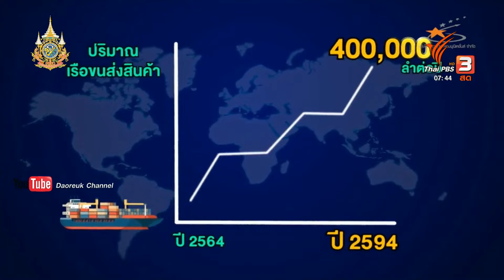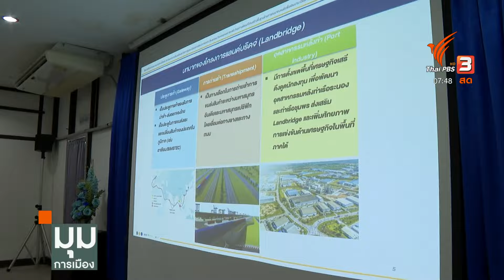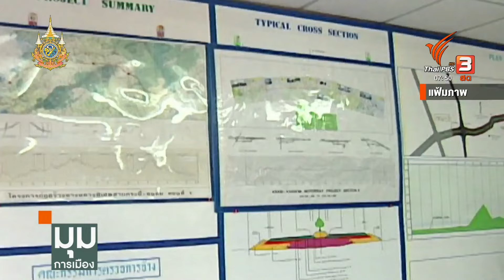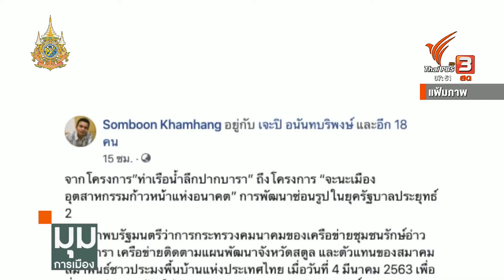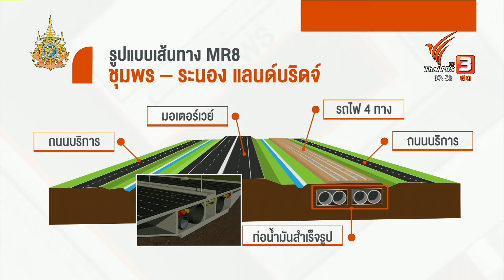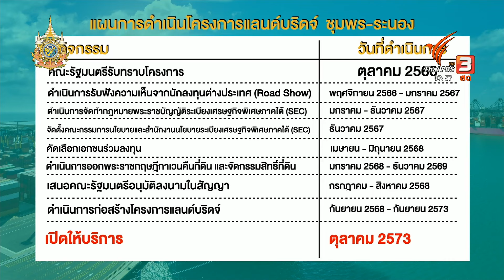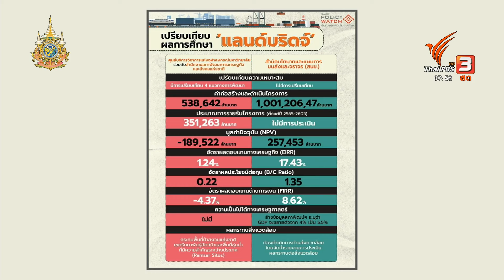รัฐบาลมีเป้าหมายให้ "แลนด์บิดจ์" เริ่มใช้ 2573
กระแสค้าน หวั่นกระทบธรรมชาติ